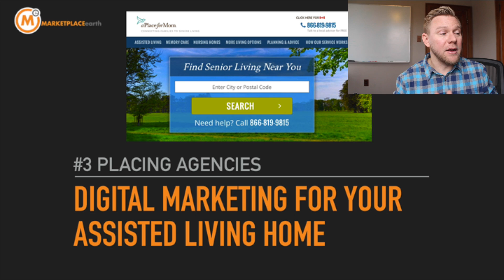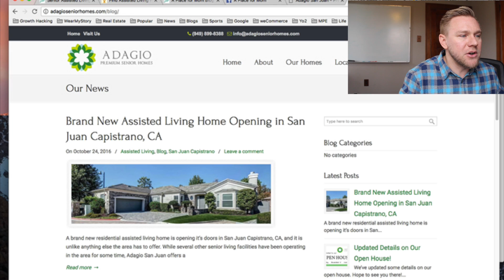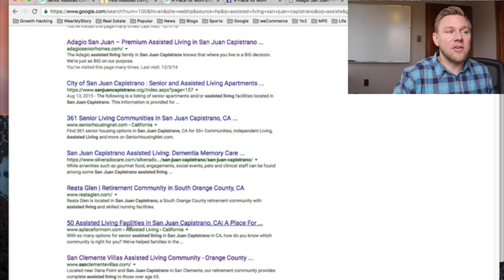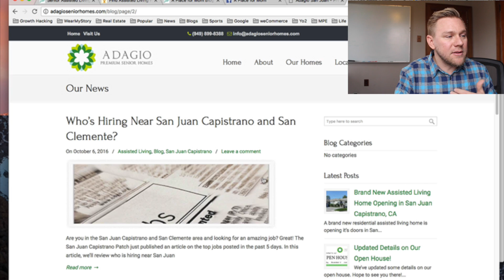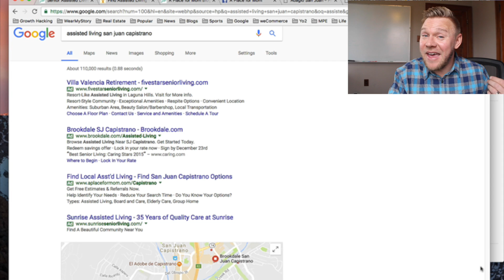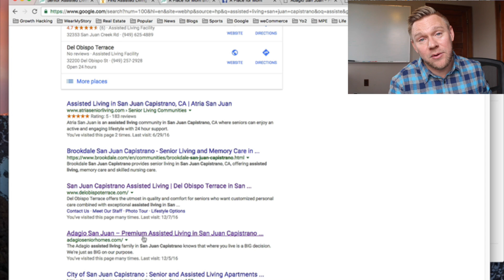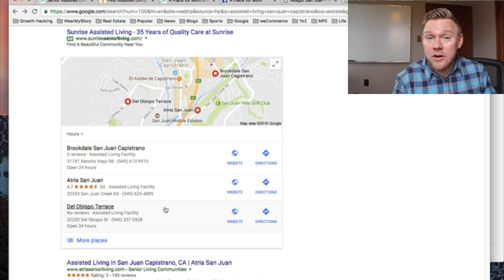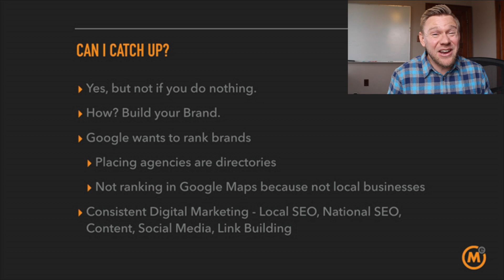How Your Assisted Living Home Can Compete With Placing Agencies in Local SEO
Why pay placing agencies like APlaceForMom.com thousands of dollars per lead when you can compete and even outrank them with your digital marketing efforts?

When you look at the amount of money being spent in Google Adwords, SEO, Social Media and Content Marketing by the placing agencies, it's easy to get discouraged. However, there is a secret weapon that small businesses and residential assisted living home owners can use against the big brands and placing agencies - Local SEO!

Google wants to rank the best businesses and give their users the most accurate search results. And with doing Local SEO for your assisted living home, you have a golden opportunity to capture leads for yourself and save money from having to always pay placing agencies.

In this video, we dive deeper into Local SEO for your assisted living home and show you how to compete against placing agencies and big brands.

ABOUT US
Marketplace Earth is all about helping brands grow. We particularly like helping real estate investors and owners of residential assisted living homes.